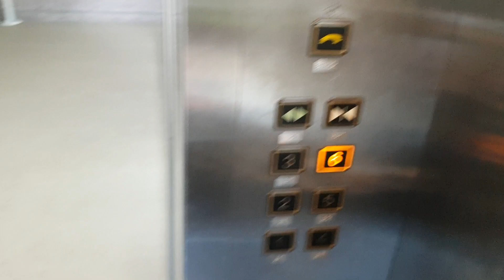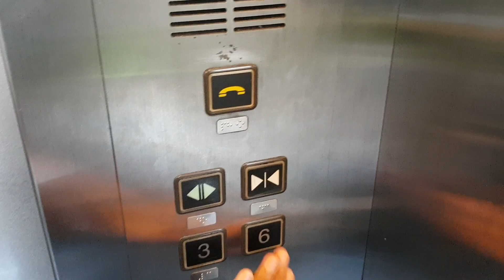Hitachi Scenic Lift - The Serangoon CC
Filmed many times before but only one horrible take,in June 2017,made it to the channel.Here is a much better retake.